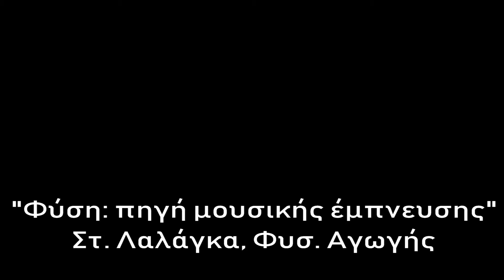2019 ΠΕΡΙΒΑΛΛΟΝΤΙΚΗ ΦΥΣΗ κ ΜΟΥΣΙΚΗ ΕΡΤ